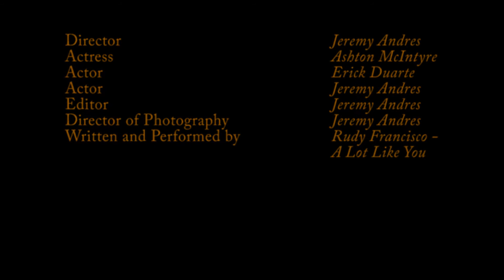Rudy Francisco - A Lot Like You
Concept video for my final project I had to do for one of my courses. One of my favorite pieces from Rudy Francisco. Directed, shot, and edited by me. Thanks to my talent Ashton McIntyre and Erick Duarte for helping me out.